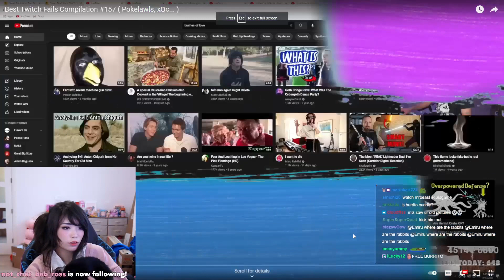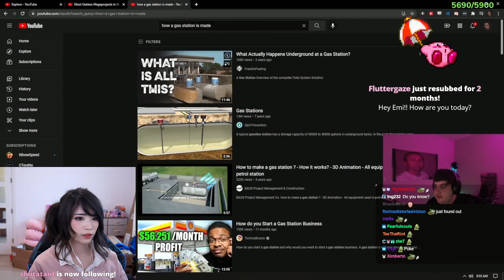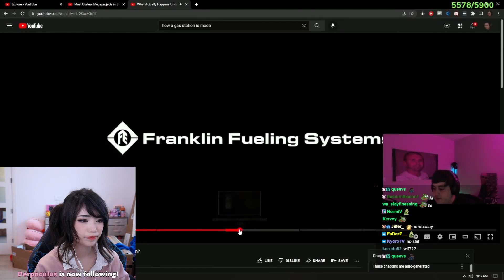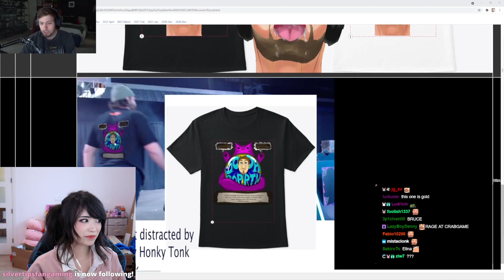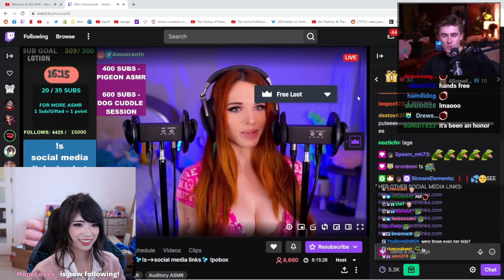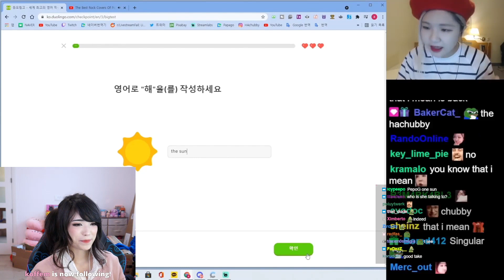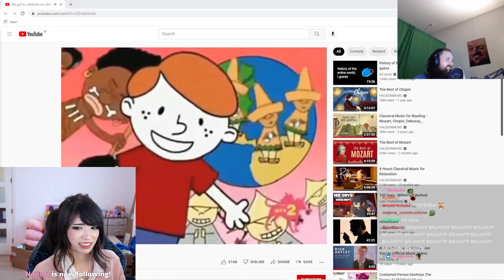Emiru reacts to Best Twitch Fails Compilation 157 ( Pokelawls, xQc... ) by Top Kek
pepeL

Emiru reacts to Best Twitch Fails Compilation 157 ( Pokelawls, xQc... ) by Top Kek highlighting some of the best twitch clips of the biggest streamers such as xQc, Mizkif and Sodapoppin.